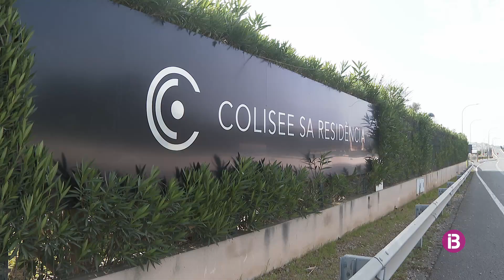El Consell d'Eivissa assegura que el tancament de la residència de Jesús és la darrera opc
Respon així a les declaracions de Fina Santiago al Parlament